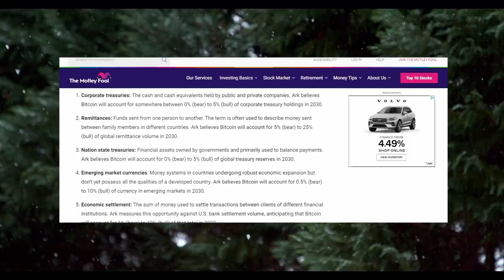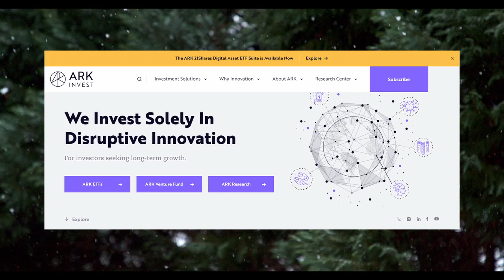Bitcoin Price Evaluation Ark Invest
Bitcoin price evaluation by Ark invest.